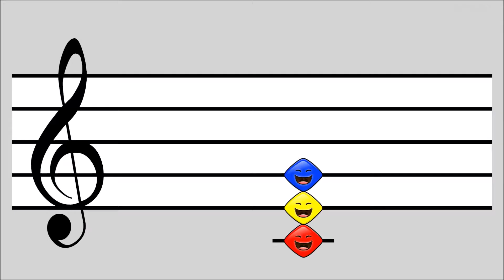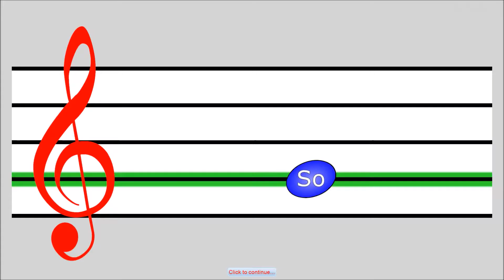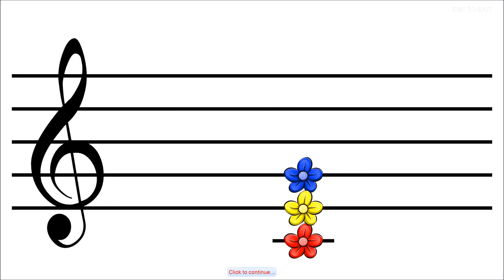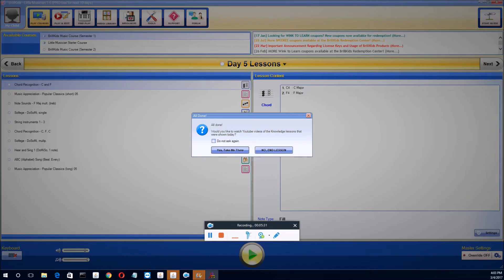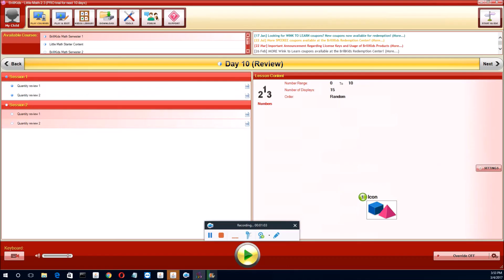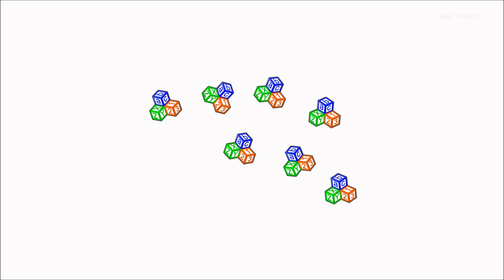Infants Toddlers Math day 10 Music day 5